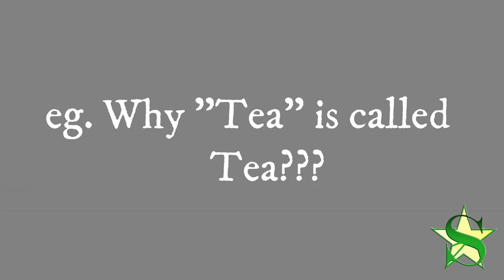Secretes of Daily Life things | Part 1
There are few secrets in our daily life used things.Watch this video to explore the all...